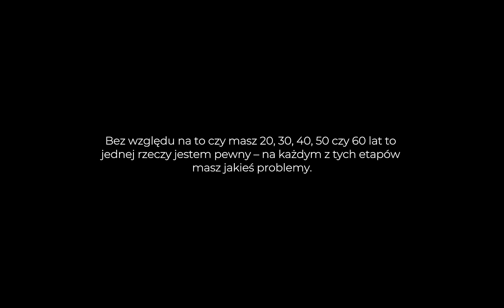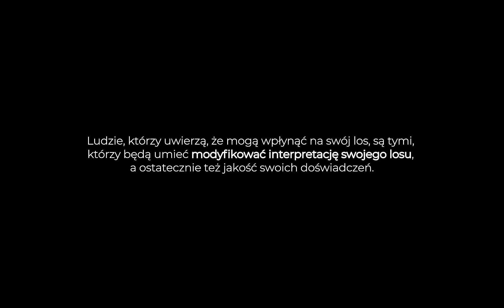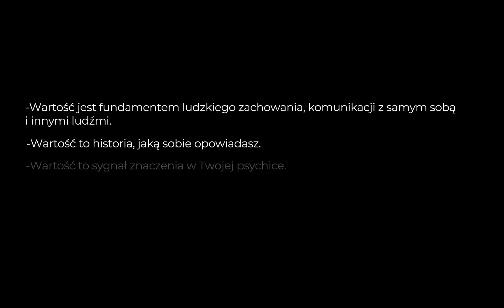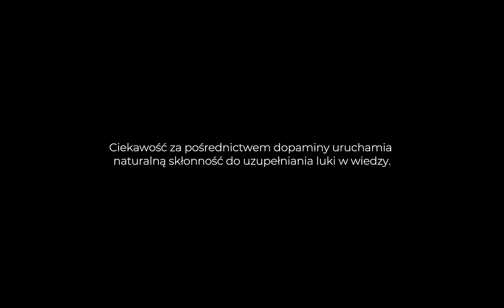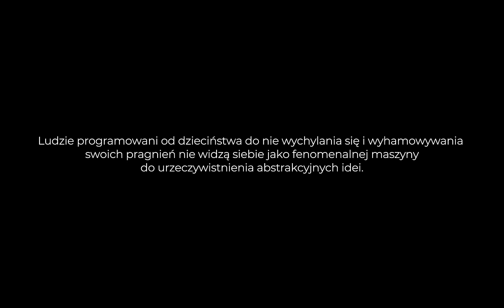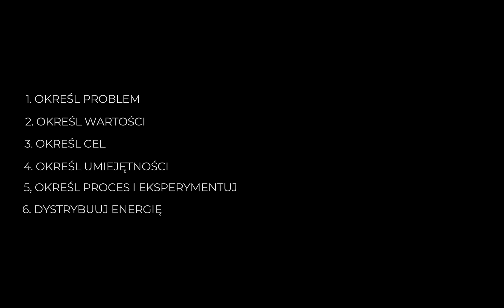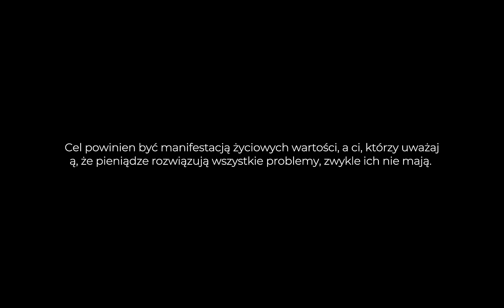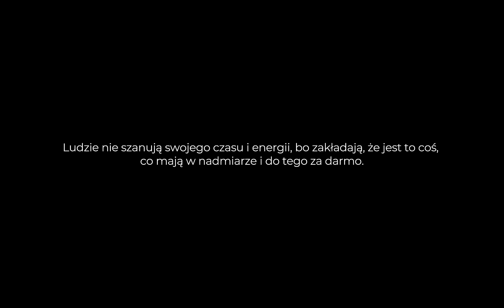Dlaczego Jesteś Taki Nieszczęśliwy + METODA WYJŚCIA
00:00 WPROWADZENIE
03:02 WZORZEC MYŚLENIA I DZIAŁANIA CZŁOWIEKA NIESZCZĘŚLIWEGO
11:09 WZORZEC MYŚLENIA I DZIAŁANIA CZŁOWIEKA SZCZĘŚLIWEGO
16:59 WNOSZENIE WARTOŚCI DO SYSTEMÓW
22:50 ROLA KLUCZOWYCH UMIEJĘTNOŚCI
28:15 WPROWADZANIE IDEI W ŻYCIE
32:13 6-ETAPOWY MODEL UDANEGO ŻYCIA